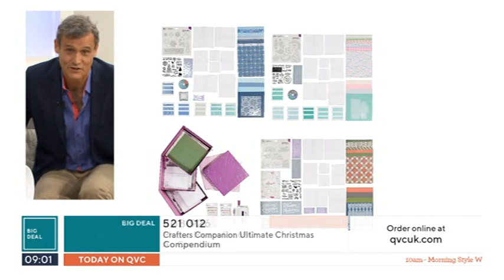Kathy Tayler In The Morning - 22 July 2020